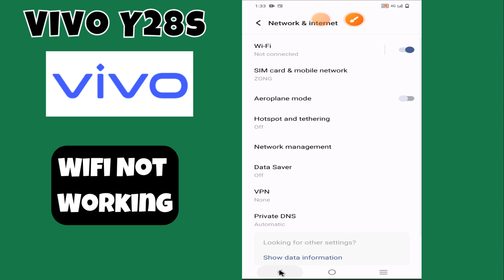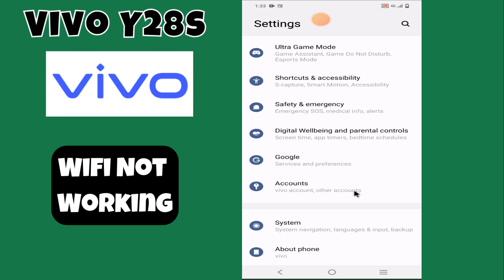Wifi Not Working Vivo Y28s (2024)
in this video you will learn Wifi Not Working Vivo Y28s (2024)